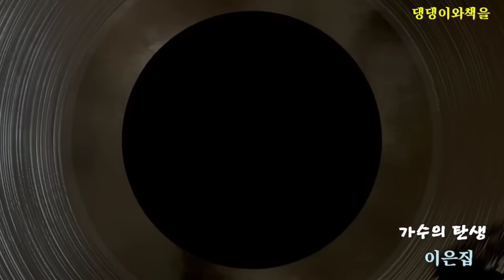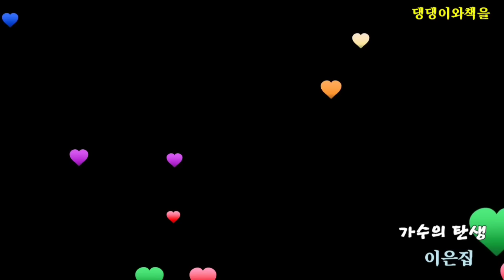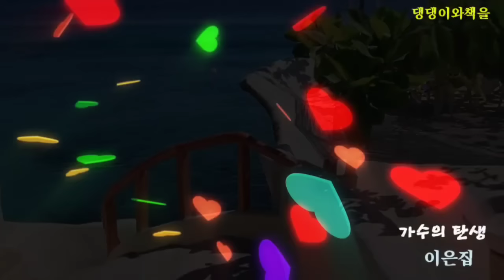이은집/가수의 탄생/그건 연애야. 아니, 좀더 직설적으로 말하면 노래는 섹ㆍ스라구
*제목:가수의 탄생
*글쓴이:이은집

00:00 작가와 작품 소개
02:02 작품낭독